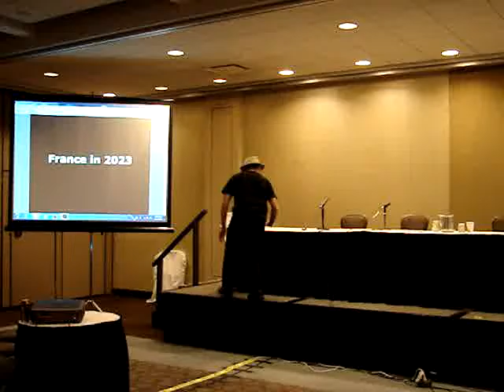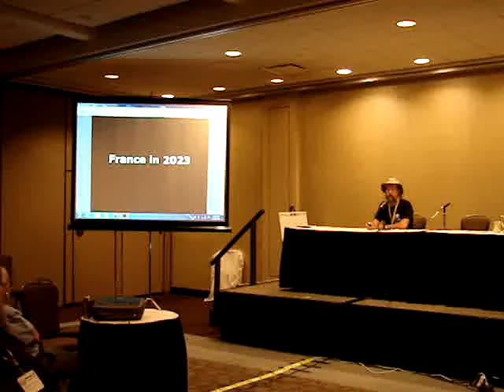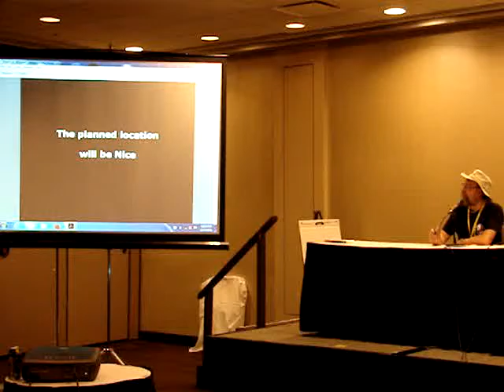SMOFCon 34 Fannish Inquisition: France in 2023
Presentation at SMOFCon 34, the annual SF/F genre conrunners conference, December 3, 2014, in Rosemont (Chicago area), Illinois, from the Worldcon bid for Nice, France in 2023.